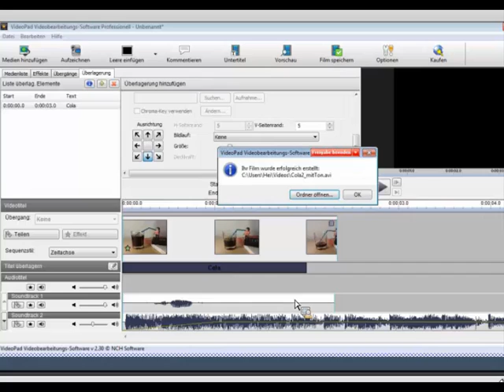Workshop Stop- Motion mit Smartphone - Teil 4